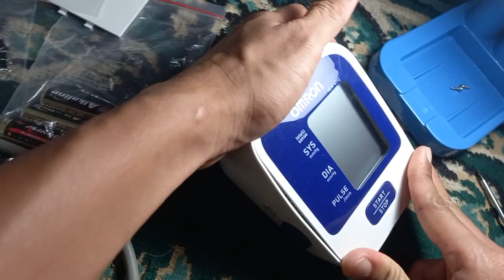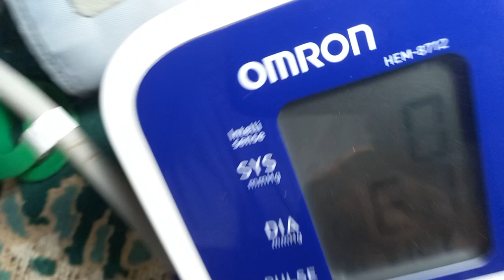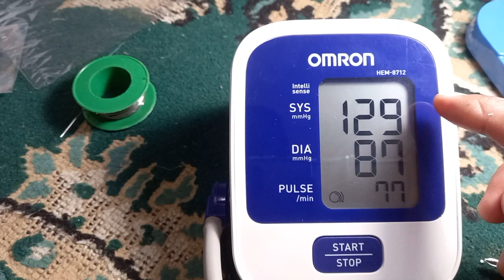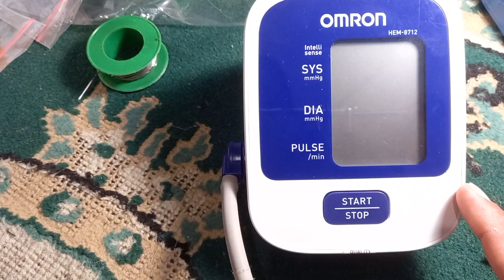Memperbaiki Tensimeter Digital OMRON HEM-8712 mati total (cuma muncul strip-strip)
Tutorial Cara memperbaiki Mesin pengukur tekanan darah atau Tensimeter Digital merek OMRON HEM-8712 mati total (cuma muncul strip-strip)

kondisi alat RUSAKnya diindikasikan, sebagai berikut:
1. tombol start/stop (tombol on/off) gak berfungsi.
2. saat baterai dicabut, lalu saat baterai dipasang lagi muncul boot up LCD beberapa detik (menyala semua indikatornya)... lalu beberapa detik selanjutnya muncul "Garis Strip-strip" di semua angka pengukuran... setelah itu mesin Tensimeter Digital mati total, dimana tombol dipencet gak berpengaruh lagi.

Jika kondisi Tensimeter Digital teman-teman seperti ini, maka diperkirakan besar kemungkinan yg rusak HANYALAH TOMBOL SAKELAR on/off atau start/stop mesin Tensimeter Digital tersebut saja...
tombol itu sering disebut dg TACTILE SWITCH...

untuk cara membongkarnya silahkan dieksperimen berdasarkan kebalikan dari Cara saya MEMASANG KEMBALI mesin Tensimeter Digital pada Video ini...

lumayan teman-teman, harga mesin Tensimeter Digital OMRON HEM-8712 seharga Rp.750.000,- (atau variatif dari Rp.300rb s.d. Rp.800rb di Marketplace Online) dapat terselamatkan dg mengganti komponen senilai Rp.500,- saja...

hehehe...

selamat mencoba...